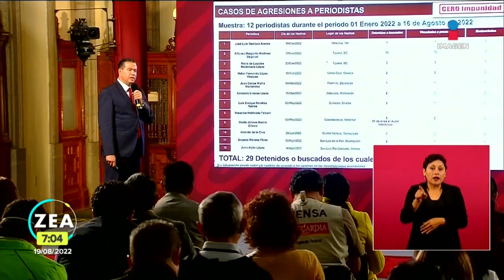Velan a Guillermo Mendoza Suárez, hijo del alcalde de Celaya | Noticias con Francisco Zea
La clase política y habitantes de Celaya, Guanajuato, se sienten indignados y consternados por el asesinato de Guillermo Mendoza Suárez, hijo del alcalde.